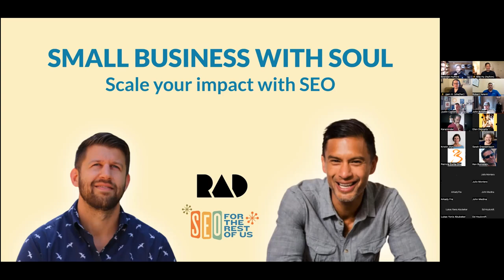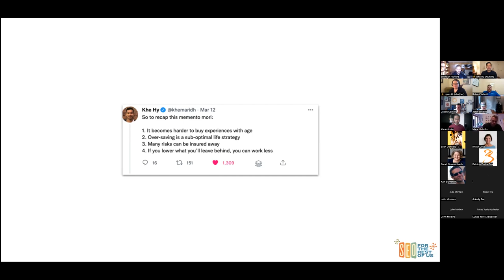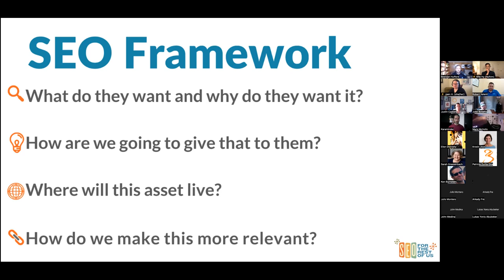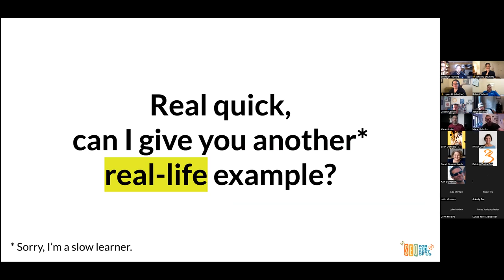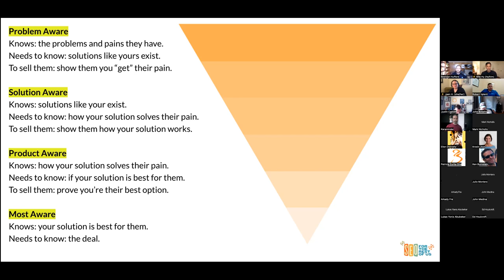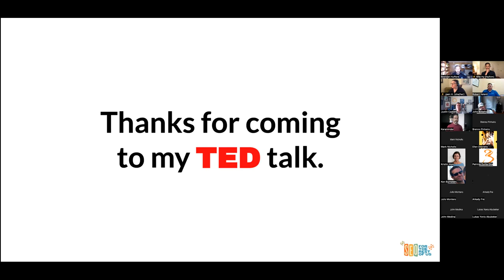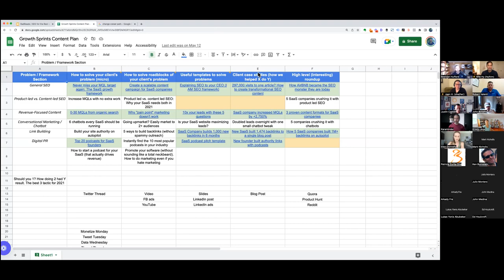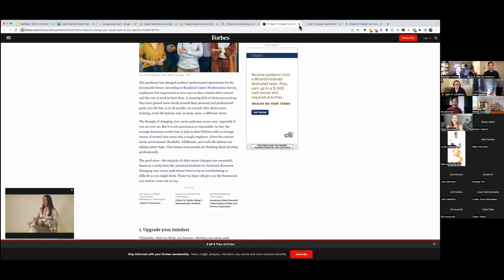How to grow your business while you sleep II SEO for Small Businesses (Beginner Workshop)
Learn how you can use SEO to grow your business with these simple beginner strategies.

Are you ready to step off the hamster wheel? Take control of your life’s biggest priorities with our free $10K Training

Imagine adding new customers while you sleep.

Nope, it's not too good to be true. Your site, blog and products can rank on Google, so that you can add new leads while you surf. During this free workshop you'll learn how to start incorporating Search Engine Optimization (i.e. SEO) strategies into your workflow.

Aren’t you tired of throwing sh*t against a wall, yet nothing works?

Running a business is hard.

You have an awesome product. But you can't add customers fast enough.

You've tried to "build your brand" on Twitter, Instagram and TikTok. But nothing seems to work.

Yet somehow, all of your competitors all are ranking on the top of Google search.

What voodoo are they doing?

Not voodoo. SEO. Also known as compounding your audience growth.

SEO can be the secret weapon for your business.

Put the right pieces in place and see compounding gains with minimal effort.

Unlike other channels like Social Media, SEO keeps working for you even if you stop producing content.

Developing a SEO strategy is true $10K Work. High Impact, High Leverage.

And the best news? SEO works for every type of business and entrepreneur. All you need is a website.

Master the 80/20 of SEO with this video. Finally understand SEO and make Google work for YOU with this free workshop.

During our session, you will learn

The first principles of SEO

How to develop a simple and scalable content strategy that works for you

What you can do today to set your website up for long-term success

How to start ranking on Google for keywords that actually matter

Meet our guest, Brendan Hufford

Brendan is the founder of Growth Sprints which helps SaaS companies drive more traffic, leads, and revenue. He also teaches and manages the SEO for the Rest of Us course and community.

The (free) $10K Training Series

This free workshop is part of our free monthly series on how to get more done by working smarter. It's anchored by the pioneering productivity framework of $10,000/hr work.

Meet your Instructor: Khe Hy

Khe Hy is the founder and CEO of RadReads, an online education company that helps professionals lead productive, examined and joyful lives. Khe is creator of the $10K Work productivity method and teaches the popular cohort-based course Supercharge Your Productivity. RadReads provides guides, trainings, and coaching for over 35,000 professionals to help them gain back free time, scale their impact and make their little dent in the universe.